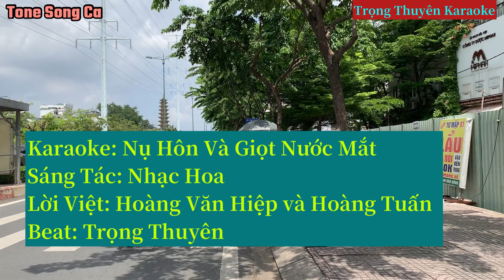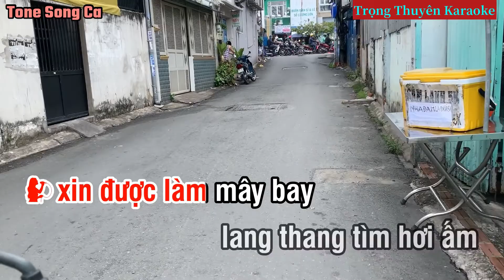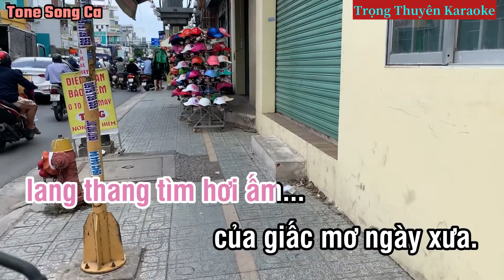Karaoke Nụ Hôn Và Giọt Nước Mắt Song Ca “Lâm Chấn Huy”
-Xin phép “Nhạc Sĩ Người Hoa-Lời Việt Hoàng Văn Hiệp & Hoàng Tuấn và Bên Nắm Giữ Bản Quyền” cho Tôi được phối nhạc,cover lại ca khúc.
-Bài hát gốc: Ca Sĩ Trình Bày “Lâm Chấn Huy” và Nhiều Ca Sĩ
-Link bài hát gốc và nhiều Ca Sĩ